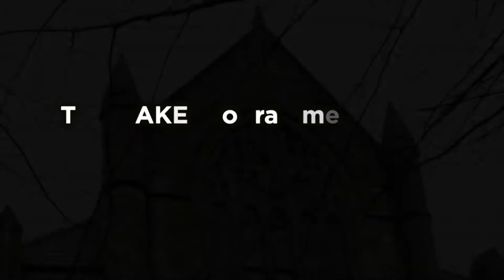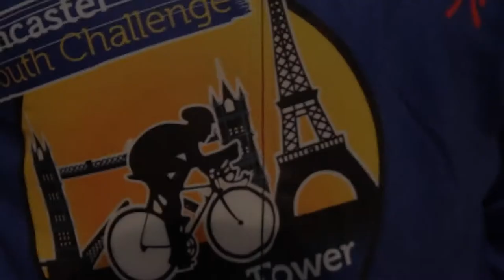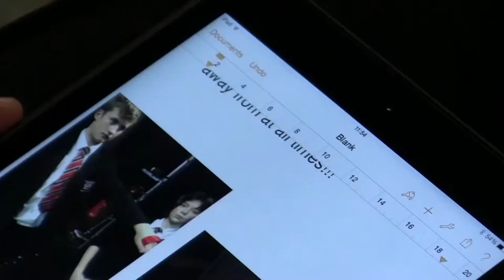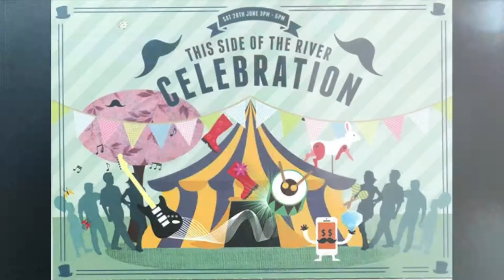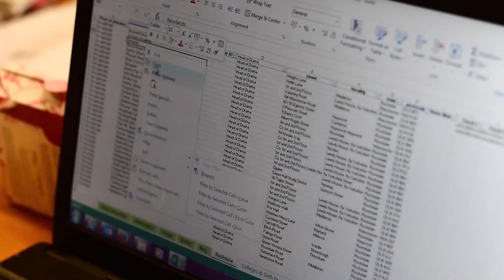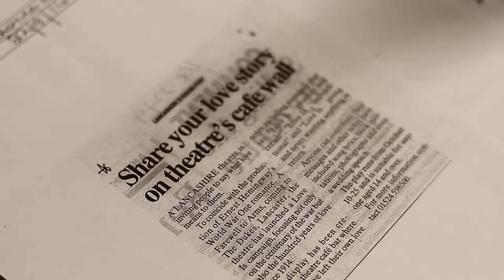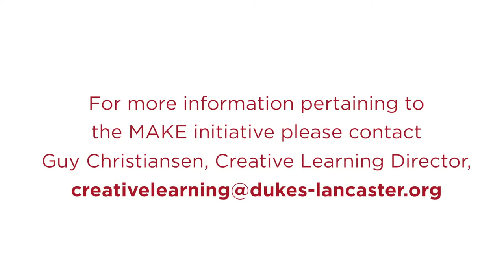The Dukes Theatre & Lancaster University - The MAKE Programme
The Dukes Theatre and Lancaster University form a cultural partnership. One of the results of this partnership is the MAKE programme which offers initial engagement opportunities for a range of hard to reach hard communities. This short video documents year one of the MAKE programme and the six bespoke projects which arose from it.

The projects include:
- Lancaster Youth Challenge with Marsh Community Centre, CTC & Lancaster & Fylde YMCA
- Red Banana Llama inclusive cabaret nights
- Crossing the Line with Central Lancaster High School & YPS
- Lights Camera Fashion with the GRT Achievement Service
- Where Seagulls Dare with Lancaster Museums and Libraries